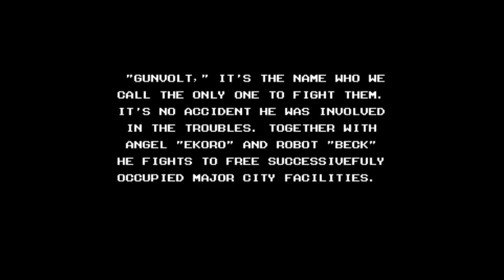Mighty Gunvolt (PC / Steam) | Gunvolt Playthrough p.1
Part 1 of 2 - Gunvolt playthroughs. (PC / Steam)

Here's one of Inti Creates's 8-bit Mega Man style game, made by the father of Mega Man himself, Keiji Inafune. This game features three characters from each Inti Creates games; Gunvolt from "Azure Striker Gunvolt", Ekoro from "Gal*Gun", & Beck from the lesser-known "Mighty No.9".

Unlike Mighty No.9 due to its failing ratings of reviving the classic "shooter platformer" game, this game is like the real version of how Beck should HAD been play like before the actually game was made.